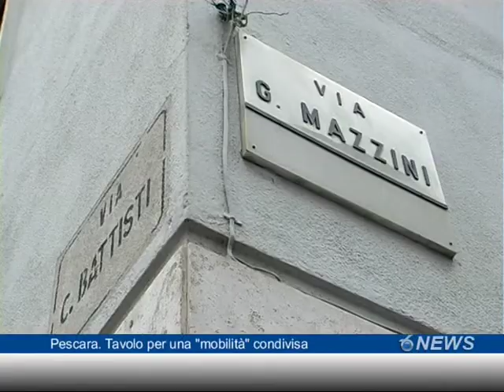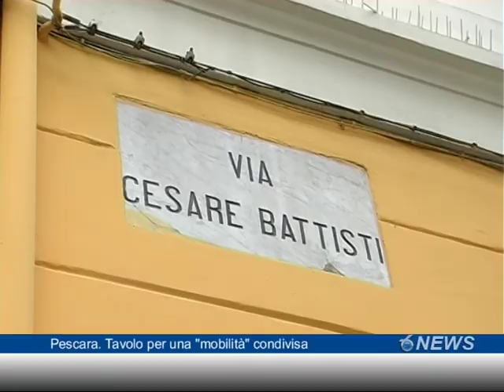Pescara. Tavolo per una mobilità condivisa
Tavolo tecnico sulla mobilità con tecnici comunali e forze politiche e poi vertice con i responsabili della Gestione Trasporti Metropolitani. Sono i più immediati passaggi dell'amministrazione comunale di Pescara che sta ridisegnando la mobilità, in particolare, nel centro città